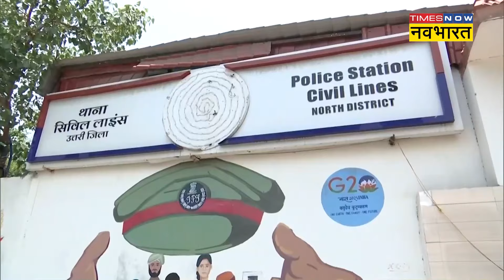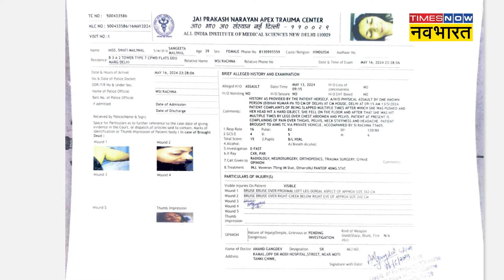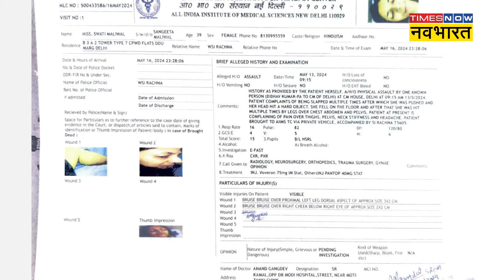CM Kejriwal PA Arrested: स्वाति मालीवाल मारपीट मामले में केजरीवाल के PA गिरफ्तार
CM Kejriwal PA Arrested:आप की राज्यसभा सांसद स्वाति मालीवाल के साथ सीएम आवास में हुई मारपीट का मामला तूल पकड़ता जा रहा है. स्वाति मालीवाल की ओर से की गई FIR पर दिल्ली पुलिस भी एक्शन मोड में आ गई है और पुलिस ने अरविंद केजरीवाल के पीए बिभव कुमार को आज दोपहर सीएम आवास से हिरासत में लिया और फिर कुछ देर बाद बिभव कुमार की गिरफ्तरी की पुष्टि की गई.